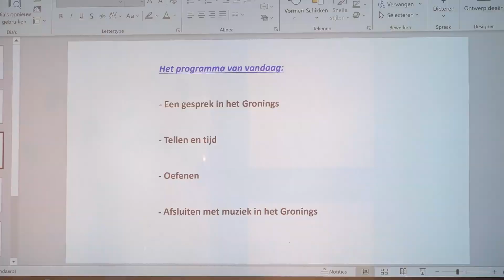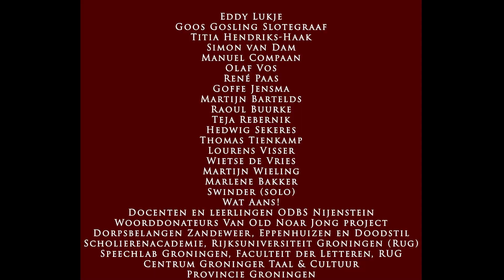Lancering Van Old noar Jong in Zandeweer.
Op 28 oktober is op Openbare Daltonbasisschool Nijenstein in Zandeweer de app met het begeleidende lesprogramma van Van Old noar Jong gelanceerd. Tijdens de lancering maakten de kinderen alvast kennis met de app en het Groningstalig lesprogramma, konden ze genieten van verschillende optredens en werd de dag in Groninger stijl afgesloten met een eierbal. Een sfeerimpressie van de middag is hier te bekijken.